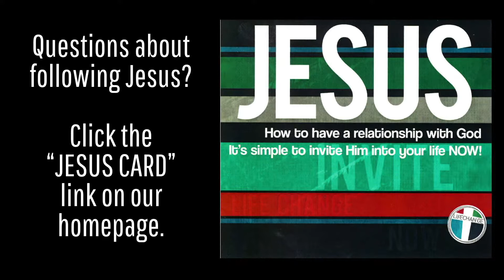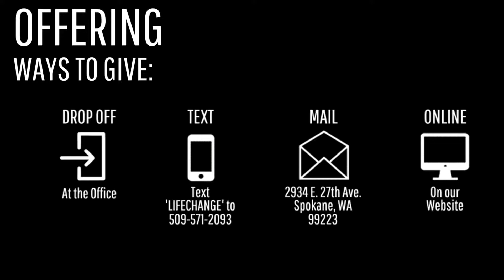10-04-20 - Live Stream - I Am The Way, The Truth And The Life - Dave Long